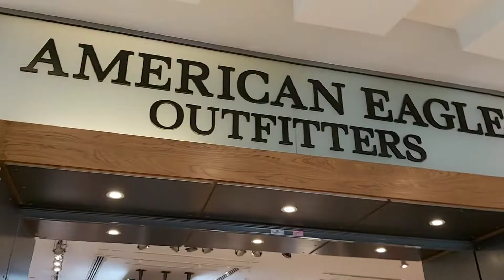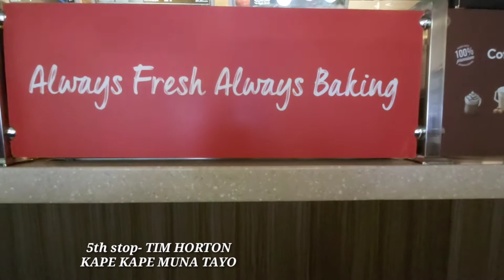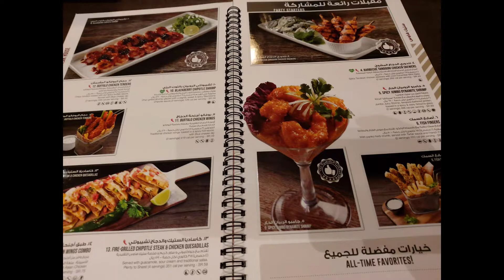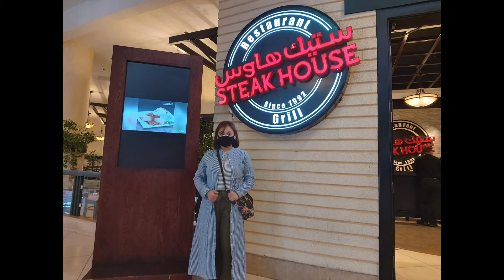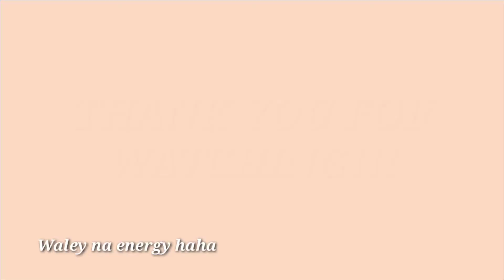TRIP TO RED SEA MALL JEDDAH/Saudi Life/ Eid Adha Mubarak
Red sea mall / The biggest mall of saudi arabia jeddah